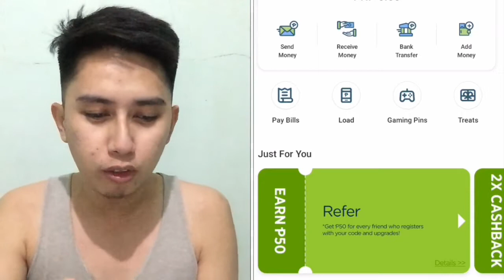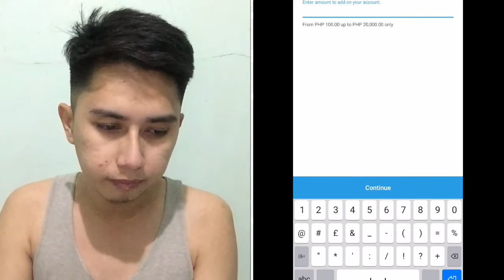How to LOAD your PAYMAYA Account